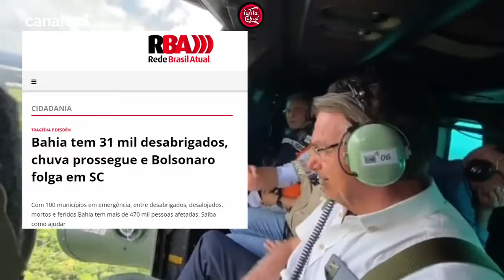[ BOLSONARO toma ATITUDE contra ALAGAMENTOS na BAHIA ]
Finalmente Bolsonaro age em relação aos alagamentos no Sul da Bahia!

Produção e edição: Produtora Cabral